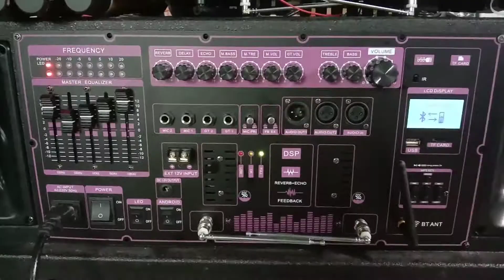Mạch loa kéo có lọc tiếng âm thanh có sự khác biệt lớn - đẩy Bass xuống gần tần số Loa Sub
Mạch loa kéo 2 kênh công suất khủng nhất hiện nay 400W + 400W, trang bị tới 2 ngõ vào Bình ắc qui  - Cục biến thế chạy điện 220V nặng tới 3.8 KG - không khác gì biến thế cục đẩy. Lực đánh là cực mạnh, âm thanh đỉnh cao  cực xịn
Mạch có rất nhiều tính năng mới và công nghệ vượt trội
DSP lập trình Reverb chống hú
Lọc tiếng âm thanh cho âm thanh ngõ ra cực hay, rõ ràng từng dải tần. Điều đặc biệt là đẩy âm Bass xuống cực Sâu như tiếng loa Sub
2 ngõ vào Micro không dây lắp được đến 2 bộ Micro - 4 tay Micro  -  4 người cùng ca
Bluetootht thế hệ mới 6.0 âm thanh rõ ràng, sắt nét và thu sóng xa
Và có rất nhiều chức năng khác ấn tượng